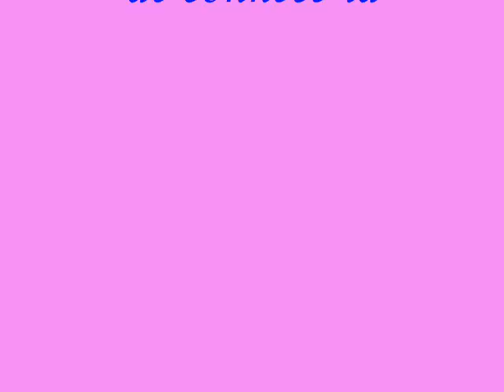aniversario shelley brasil south lyon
birthday shelley from your brazilian family